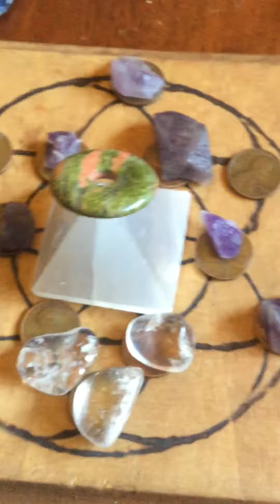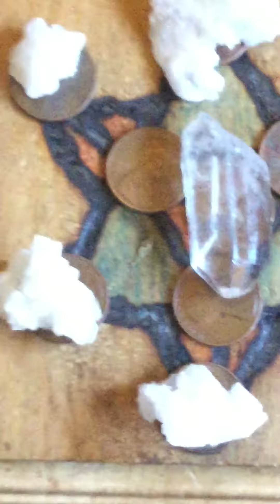Copper Pennie’s with crystal grids